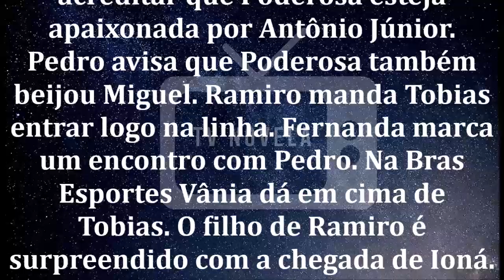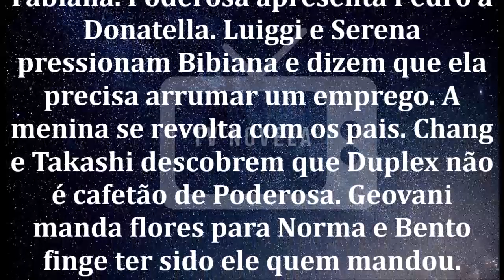🔷 Amor Sem Igual 17/01/2020 | Capítulo 27 | 17 de Janeiro | Sexta-Feira | Resumo